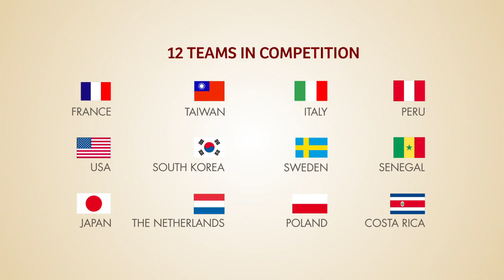BAKERY WORLD CUP 2012 - Film (long version)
- La Coupe du Monde de la Boulangerie 2012 a eu lieu du 3 au 6 mars 2012 lors du salon Europain à Paris. 12 équipes se sont affrontées pour remporter le titre de champion du monde. Retour sur cet événement.

- The 2012 Coupe du Monde de la Boulangerie took place from 3rd to 7th March 2012, at the Europain Show in Paris. 12 teams competed to carry off the title of World champion. Flashback on this major event.